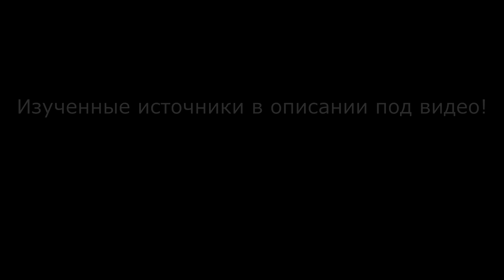БОГИНЯ МАКОШЬ.СЛАВЯНСКАЯ БОГИНЯ СУДЬБЫ МОКОШЬ. СЛАВЯНСКАЯ МИФОЛОГИЯ МИФЫ ДРЕВНИХ СЛАВЯН. БОГИ СЛАВЯН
Гура, А. Мифы славян Серия: Что есть что Издательство: М.: Слово